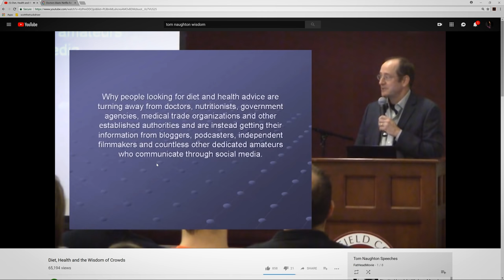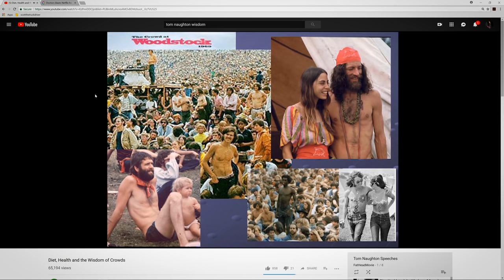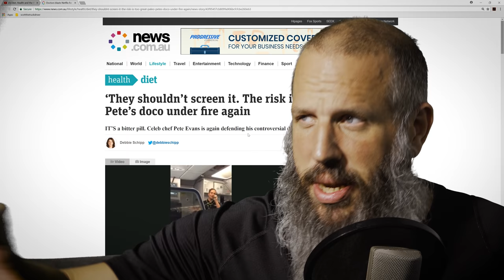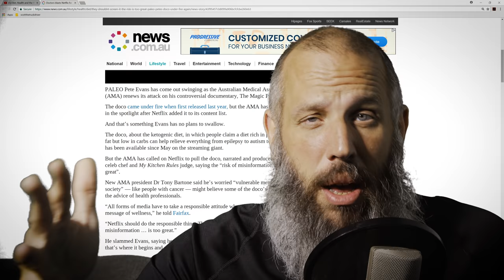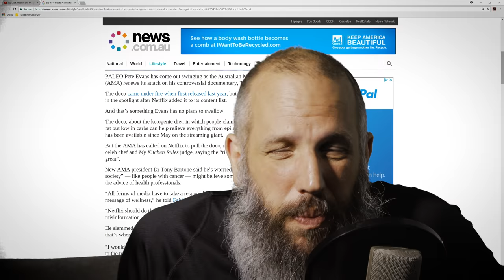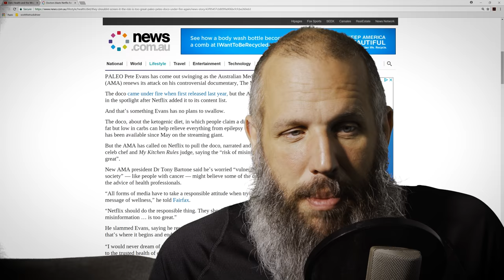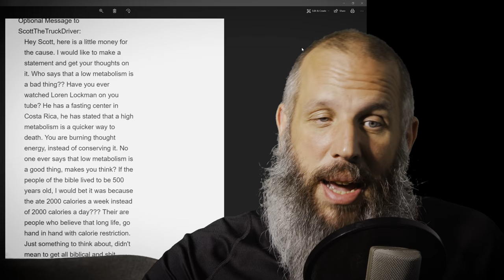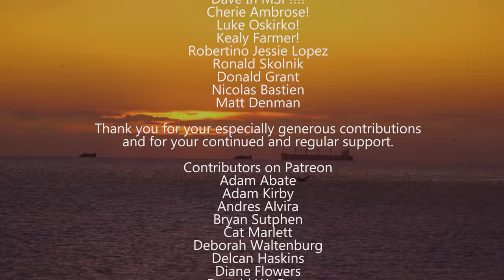The Australian Medical Association Calls For Netflix to take down "The Magic Pill" Documentary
As we continue to spread the word about the Ketogenic diet, the "experts" continue to push back as the get nervous about the lost profits. Our current dietary guidelines continue to send us into the healthcare and pharmaceutical industries and eventually into nursing homes taking all our wealth and time.  It is time for a change.

LINKS
"Diet, Health and the Wisdom of Crowds"
Tom Naughton

Purchase The Magic Pill

Like me on Facebook to keep up on the latest articles and studies that have got me talking….

Scott Chimber
4736 Onondaga Blvd Suite 150